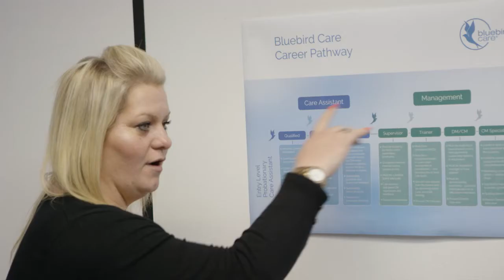A career in home care with Bluebird Care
Bluebird Care Hook provides the very highest quality of care at home across Hart and Basingstoke and Deane.